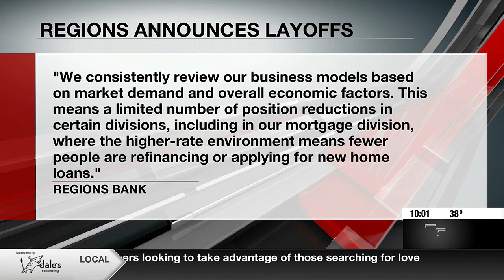Regions announces layoffs: Could more companies do the same?